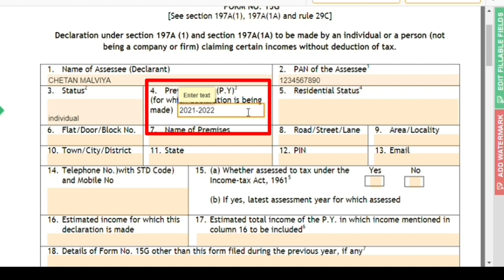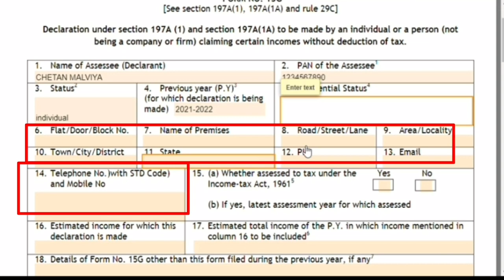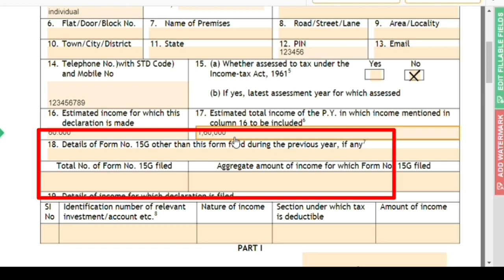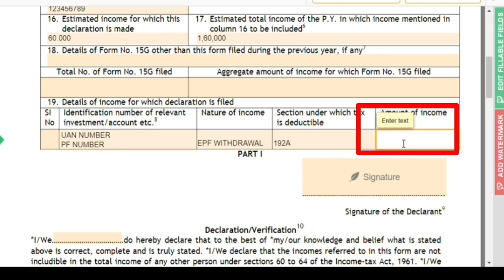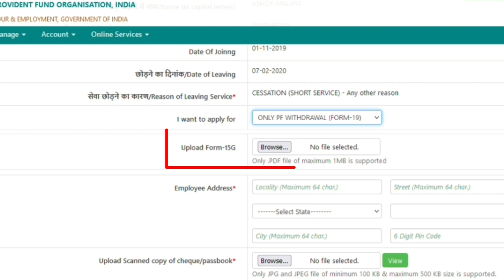form 15 kaise bhare 2022 me|how to fill form 15g in 2022|form 15g for pf withdrawal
My Mic
My Tripode
green background

How to fill form 15g for pf withdrawal in 2022
How to fill form 15g 2022
How to fill form 15g in hindi
How to download form 15g for pf
How to upload form 15g for pf withdrawal
How to upload form 15g online in epfo
Form 15g kaise bahre
Form 15g kya hai
Form 15g download pdf for pf
Form 15g filling
Form 15g for pf withdrawal
Form 15g kaise download kare